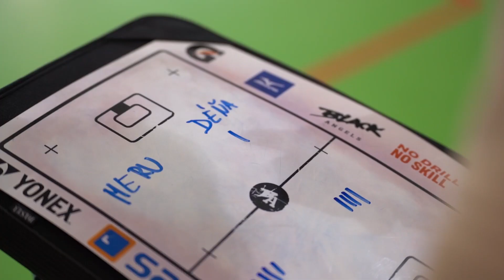HRAJEME #1. LIGA ŽEN | SKV - BLACK ANGELS